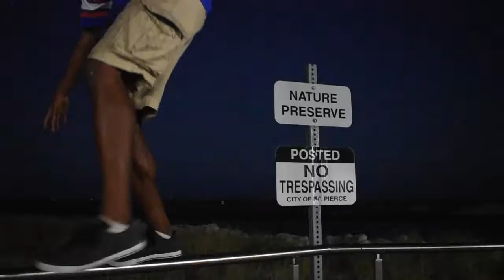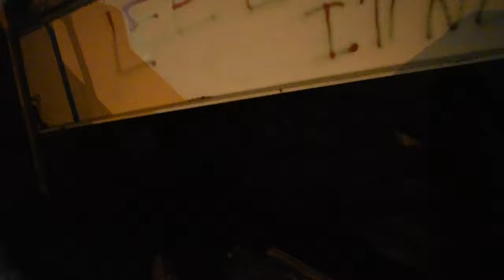Energy of the night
Eating plantain chips while this is uploading.